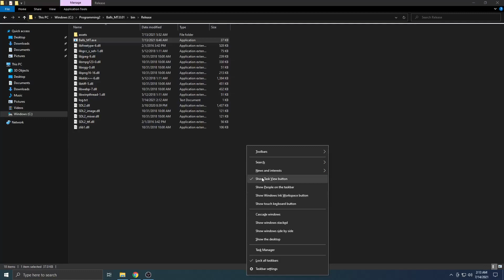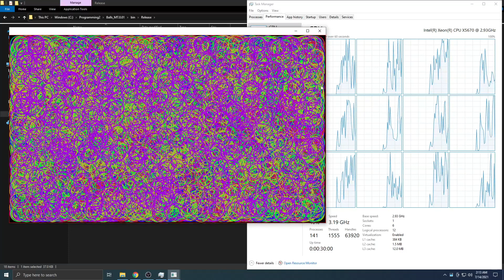40,0000 Colored Balls with SDL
I will start making videos again here soon. This is muti-threaded using mingw_w64 compiler SDL2. I'll be covering mutlti-threading, batching files, creating a content manager, improved fonts, and more. Let me know if you are interested.